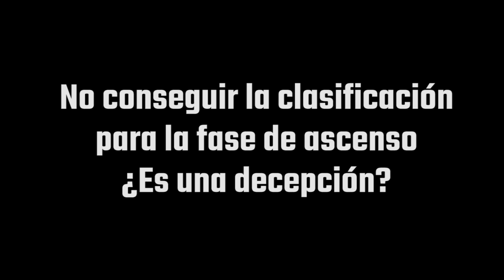Más allá de la SmartBank - Cap.3 División de Honor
En esta tercera entrega de Más allá de la SmartBank, nos acercamos al Logroñés de División de Honor, su forma de funcionar, sus objetivos al no haber conseguido clasificarse a la fase de ascenso... Todo explicado por la el nuevo entrenador Yayo Urzay, y los jugadores Christian Cores, Pelayo Rodríguez y Iván Villoslada